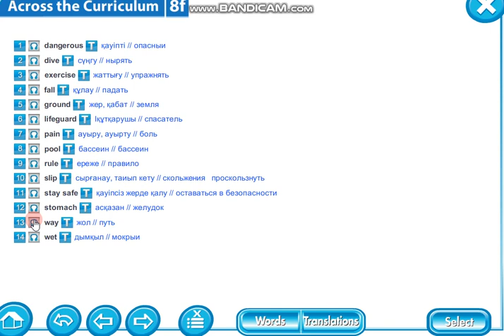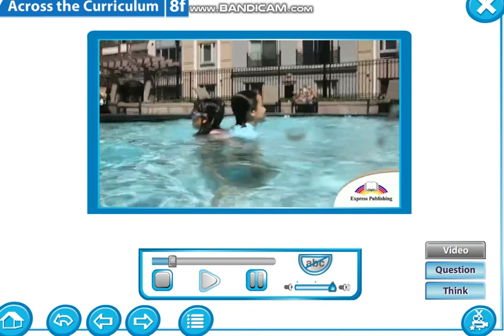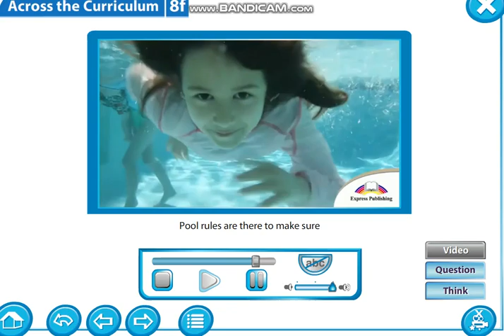Excel 5th grade. Module 8F. Safe splashing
Smiles 4th grade videos 👇🏻